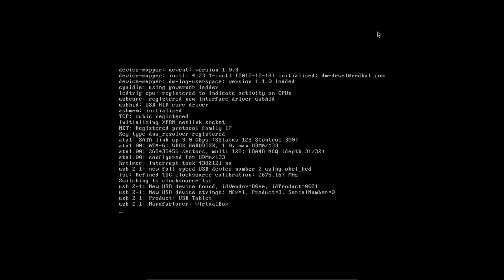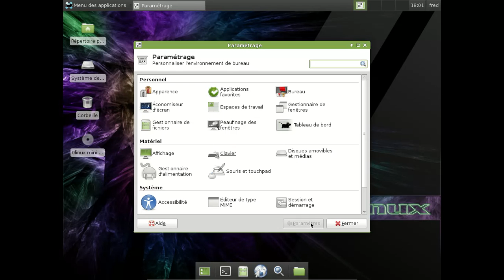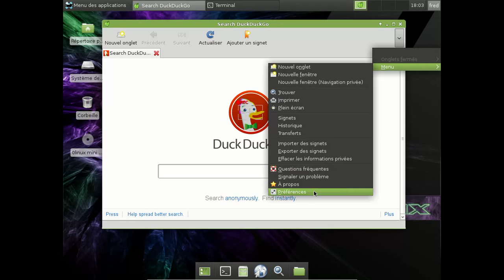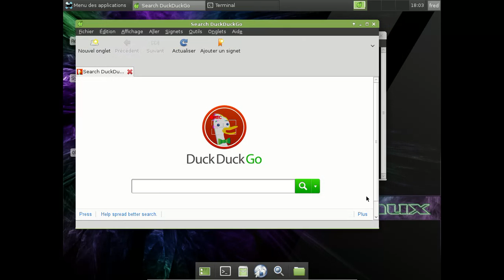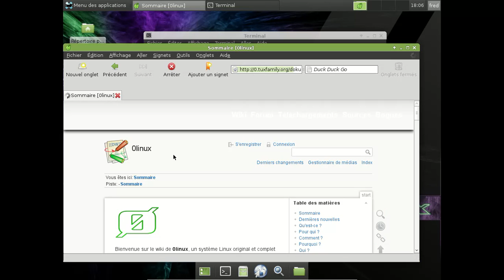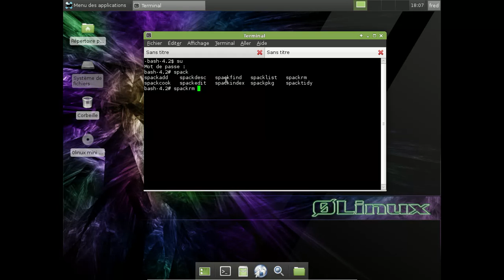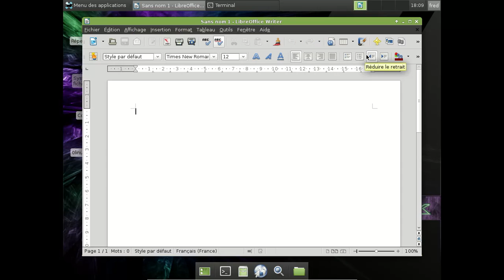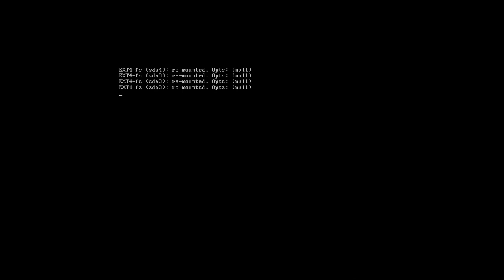0linux juin 2013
Distributions française atypique et uniquement en 64 bits.